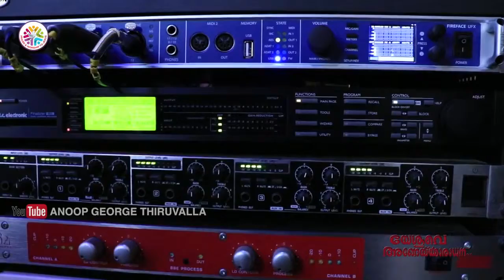Prathyasha Nade Nitha Anoop George Blessy Roy Joe N Anu Christian Devotional Song m62wFHPTa